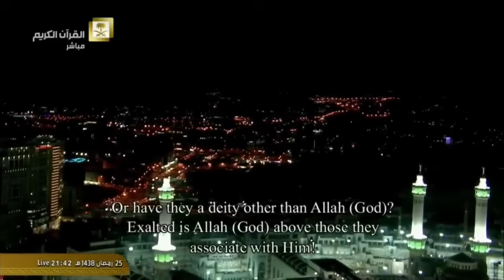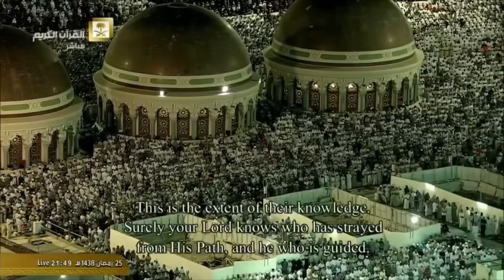تلاوات مميزة و مختارة بجوده عاليه لفضيلة الشيخ أ د/سعود الشريم من صلوات التراويح والتهجد